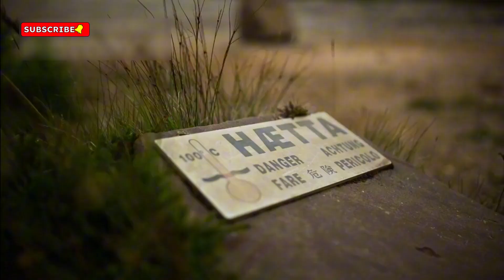James Webb Telescope Just Detected A Sudden 250 Increase In Betelgeuses Brightness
The James Webb Telescope Just Spotted a MASSIVE Change in Betelgeuse

Discover the fascinating story of Betelgeuse, the red supergiant star in the Orion constellation. This video explores its recent brightness changes, including the Great Dimming and a significant surge in 2023. Learn about the science behind these events and what they could mean for the star's future.

We delve into expert insights from astrophysicists like Dr. Andrea Dupree and Professor Peter Grove, who share their thoughts on Betelgeuse's behavior and the potential for a supernova. Understand the processes that lead to such stellar explosions and what makes Betelgeuse a unique subject of study.

Join us as we uncover the mysteries of this remarkable star, its impact on our understanding of the universe, and what the future might hold.